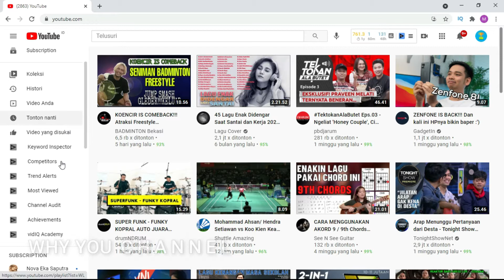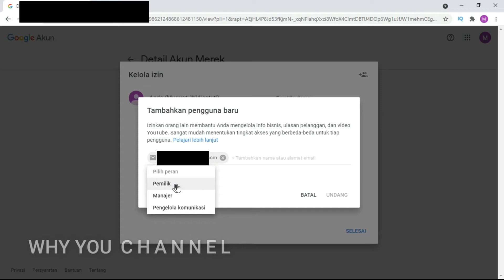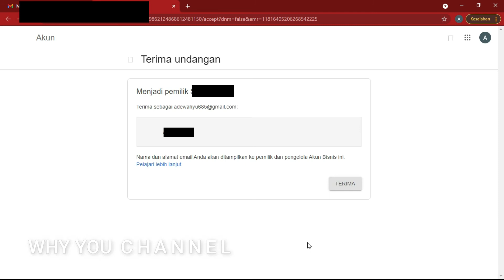CARA MENAMBAHKAN ADMIN / PENGELOLA AKUN CHANNEL YOUTUBE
CARA MUDAH MENAMBAHKAN ADMIN / PENGELOLA AKUN CHANNEL YOUTUBE
Tutorial cara terbaru menambahkan admin atau pengelola akun channel youtube 2021

cara menambahkan admin dan pengelola channel youtube, menambahkan admin youtube channel, menambahkan pengelola youtube channel,
cara menambah pemilik youtube channel, tutorial menambahkan pengelola,
menambah user youtube channel 2020 channel bersama youtube, Cara Menambah Admin, how to add admin youtube channel,2020,terbaru 2020,kelola bersama akun youtube channel youtube, youtuber pemula,gaji youtuber 2020,bagaimana top tutorial,